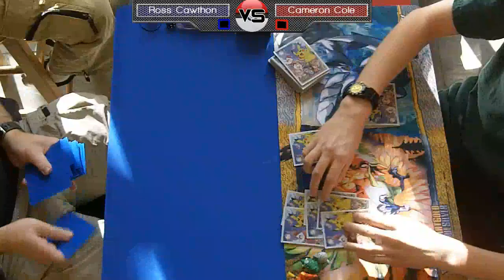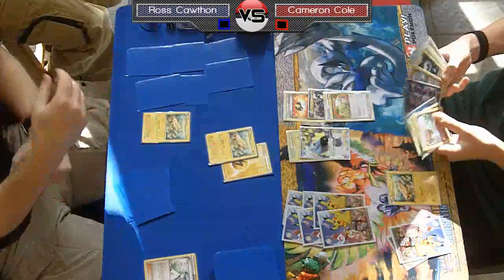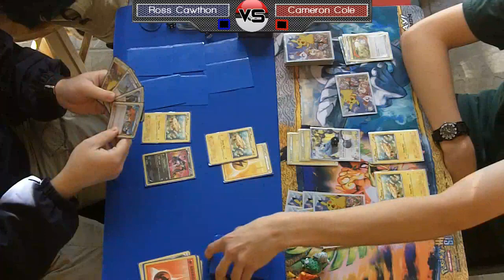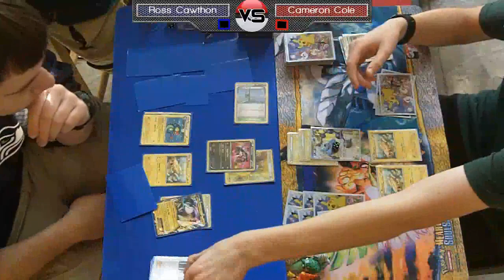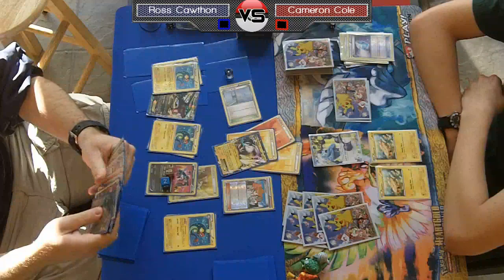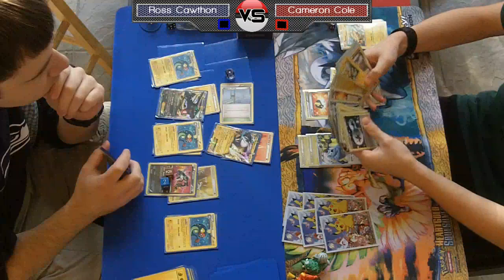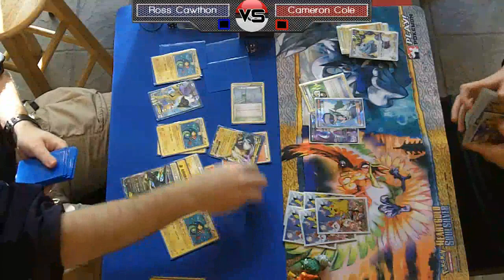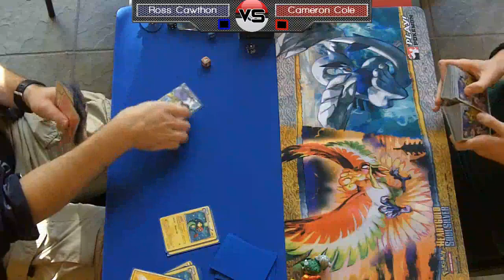Kenosha, WI Battle Road Round 5 - Ross Cawthon vs. Cameron Cole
In the fifth round of the Kenosha, WI Battle Road, Ross's Rayquaza/Eelektrik deck takes on the Mewtwo/Eelektrik deck of Cameron. Commentary provided by Kyle "Pooka" Sucevich. Thanks to Outpost Gaming and Gnome Games for running the event!